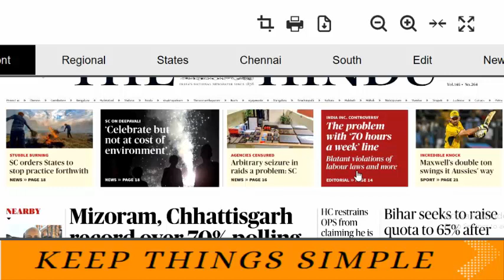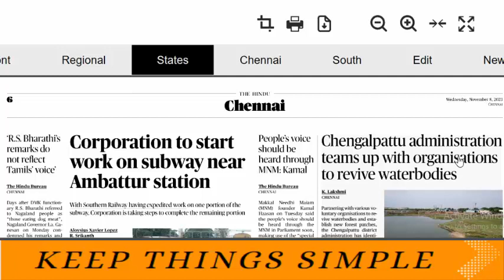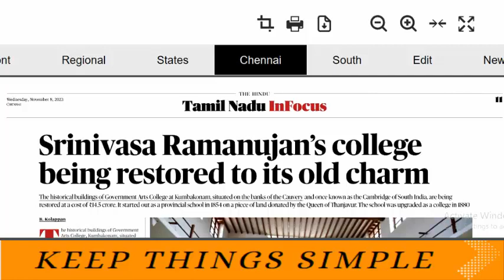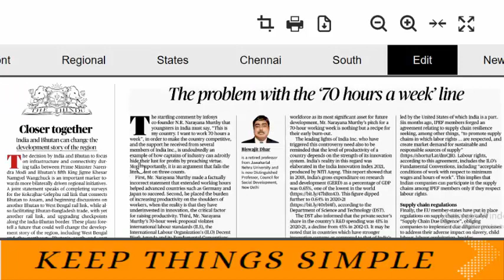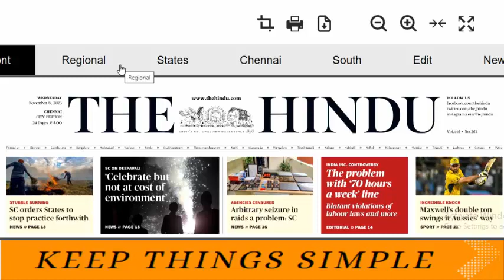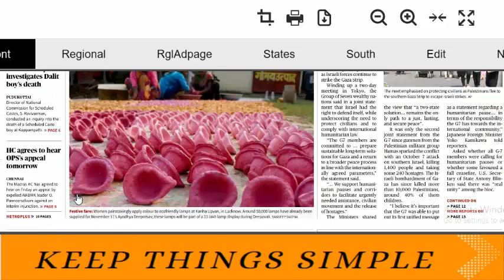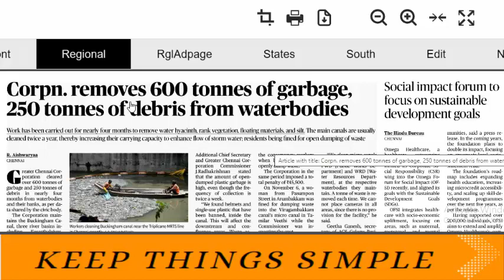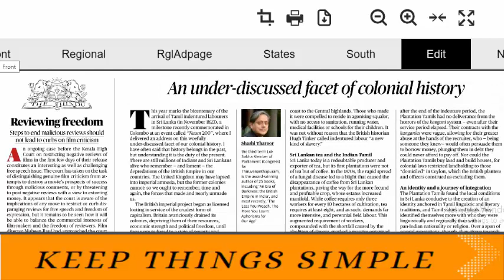Tnpsc | "Celeberate But not at the cost of Environment " says SC | Hindu Analysis | November 8,9